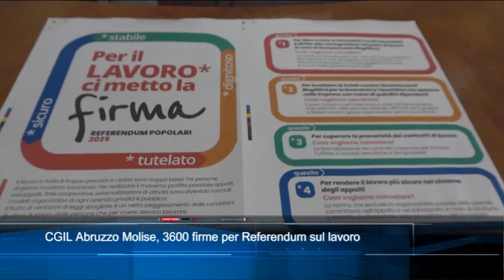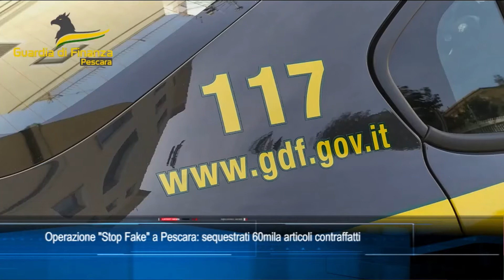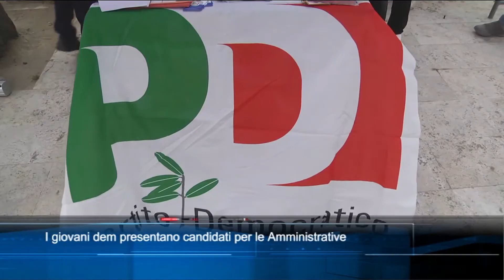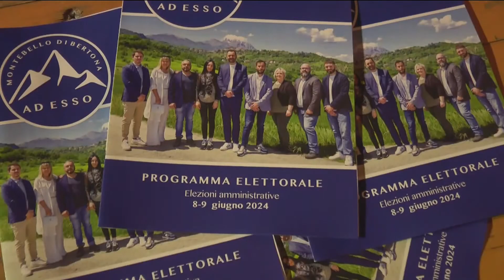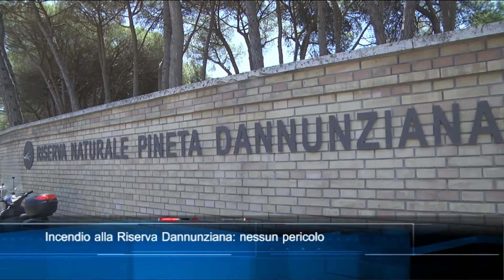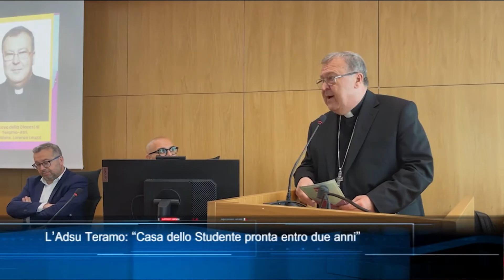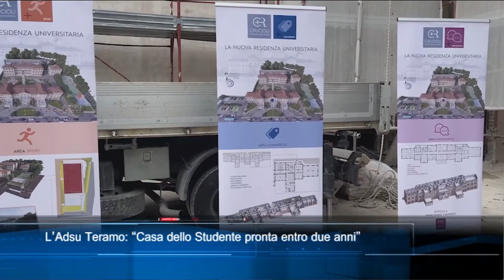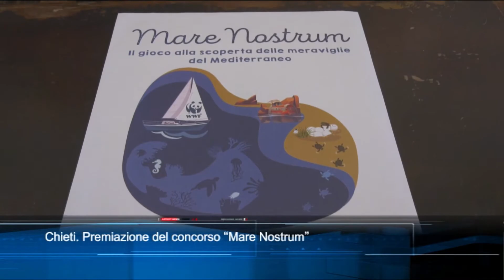TgSei edizione delle 14 di lunedì 20 maggio 2024